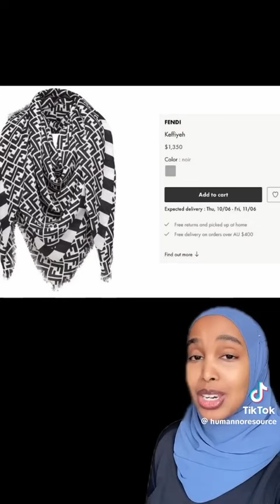November 24, 2023